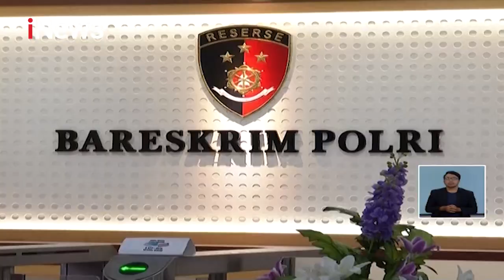Bareskrim Polri Periksa Anita Kolopaking - iNews Siang 07/08